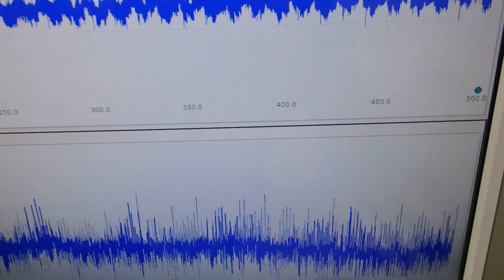超音波「攪拌・分散・乳化・粉砕」技術 ultrasonic-labo